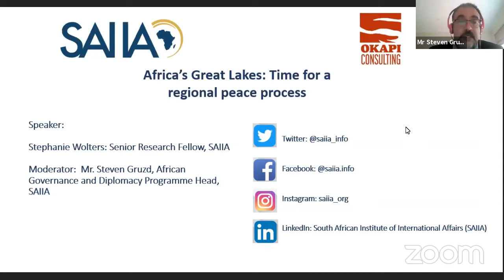Time for a regional Peace process in the Great Lakes